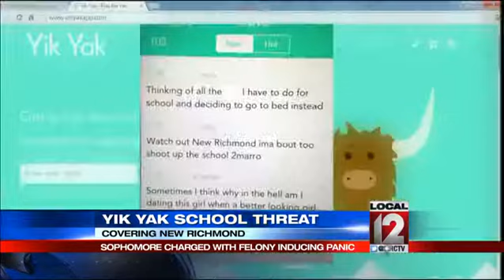Charges filed against teen who threated school%2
NEW RICHMOND, Ohio (WKRC) -- Police filed charges against a teenager accused of using social media to threaten his school.

The teen is a sophomore at New Richmond High School. He was escorted out of class Wednesday, Oct. 29. Thursday, investigators charged him with felony inducing panic.

The charge was a felony because the threat targeted a school.

Backpacks were searched Wednesday at the high school after the threat was made on Yik Yak to shoot up the school.